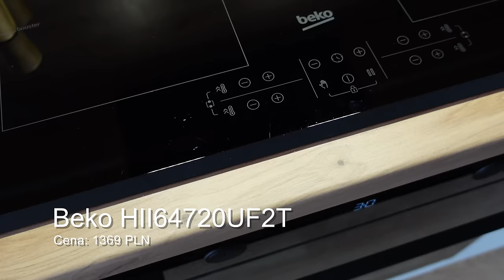ILE KOSZTOWAŁA NASZA KUCHNIA? KOSZTY AGD I STOLARZA 💰💸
A w dzisiejszym filmie:
1. Podsumowanie kosztów zabudowy kuchennej od stolarza
2. Pogadanka o sprzętach AGD i ich cenach
3. Podsumowanie całości

Kontakt do „naszego” stolarza
Świat Mebli RAMA

Małe sprostowanie: siła ciągu okapu to 640 m3/h ☺️